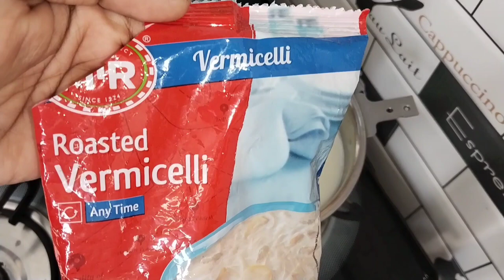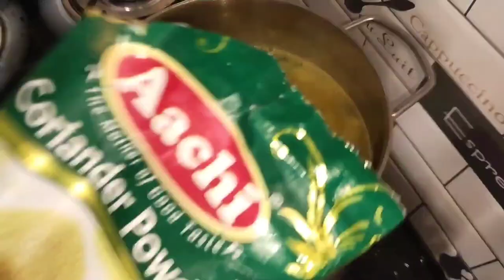30 ನಿಮಿಷದ ದಿಢೀರ್ ಥಾಲಿ//ಎಷ್ಟೇ ಜನ ನೆಂಟರು ಬಂದರು ತಲೆ ಕೆಡಿಸಿಕೊಳ್ಳಬೇಡಿ//30 Mins thali recipe in Kannada.